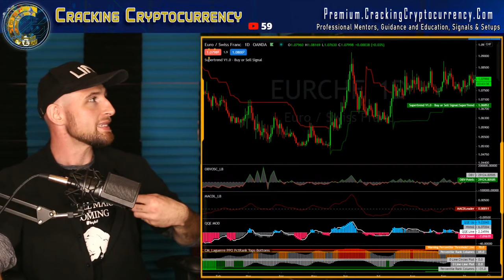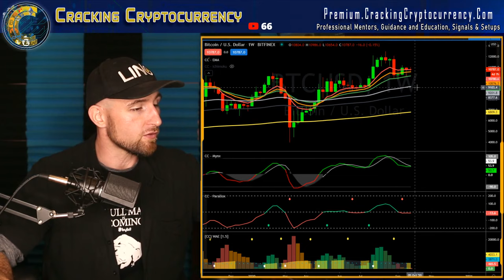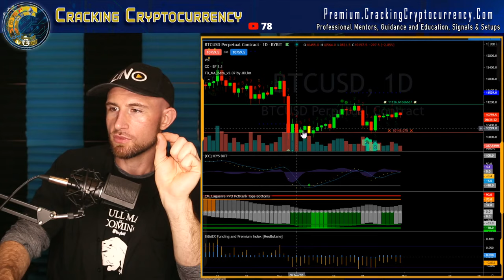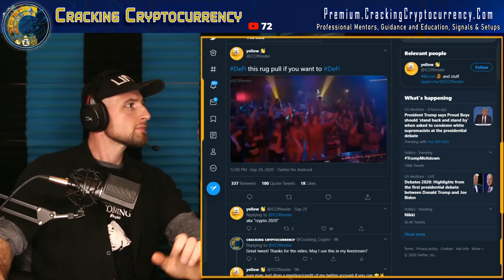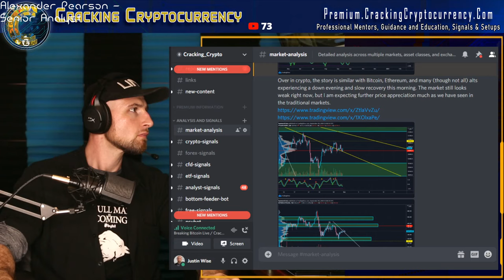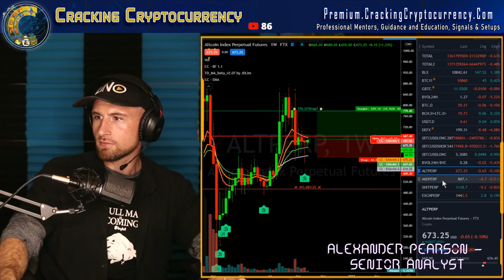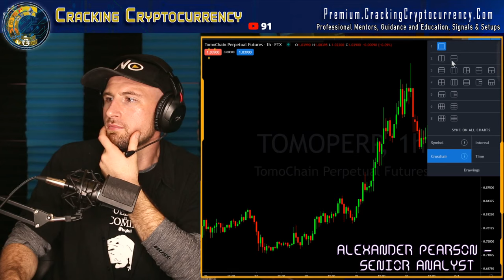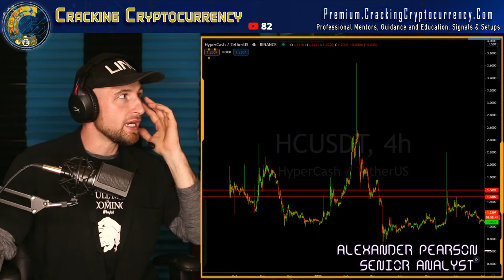BreakingBitcoin Market Analysis!🔴 Crypto & FOREX Live!🔴Wednesday Market Update!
BreakingBitcoin is going live this Wednesday for our daily Bitcoin crypto FX stocks technical analysis!

Show Teaser Start        0:00:00
Bitcoin        0:12:06
Senoir Analyst Alex's Market Analysis        0:31:25
Trade of the Day: THETA        0:49:54
Trade of the Day: HC        0:52:01
Signoff        2:03:40

Join us every weekday afternoon 12PM CST, 1PM EST 10AM PST, 6PM UK.

Your source for today's live Bitcoin price & cryptocurrency news, price prediction 2020 and more!